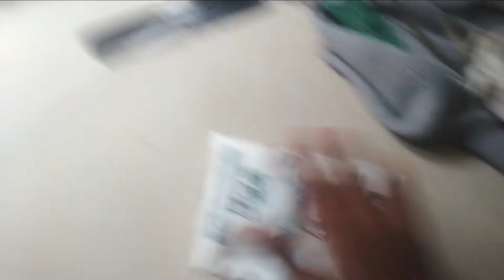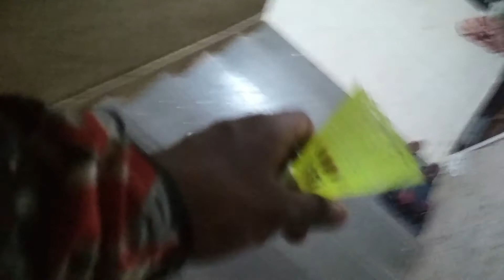Talab me ek waterproof lion hai 😅🤯 | #52 Daily Vlog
PEACE OUT